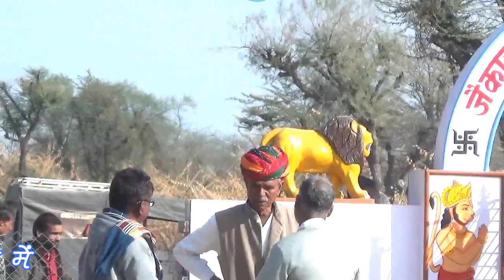वैष्णो माता का मन्दिर बाय [बुच्यासी ] LIVE गुरु बिन घोर अँधेरा RSS DANTA